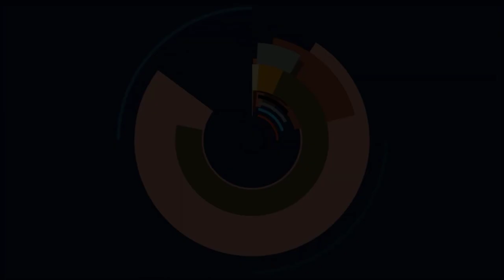🔥Genshin Impact - Aktion: Verlorene Stadt an der Front - Reich der Wüste, Prüfung der Verdampfung🔥